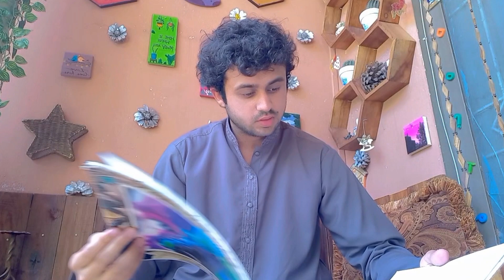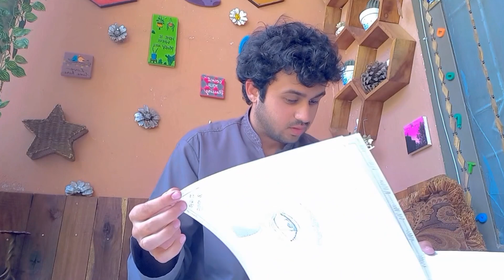Sitting area Decorating Ideas || Modifications of Sitting Area